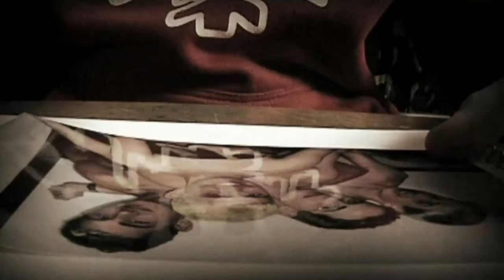Monitors (Tamazight)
From the Esplai Sant Llorenç of Sant Feliu de Llobregat, which is part of the Coordinació Catalana de Colònies, Casals, i Centres d'esplai, you'd include the role of educators and educational.